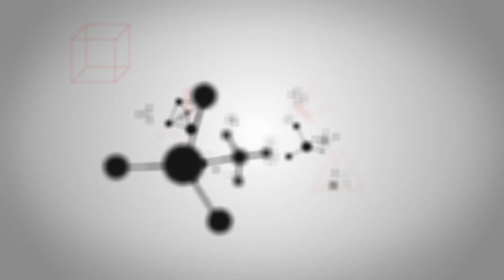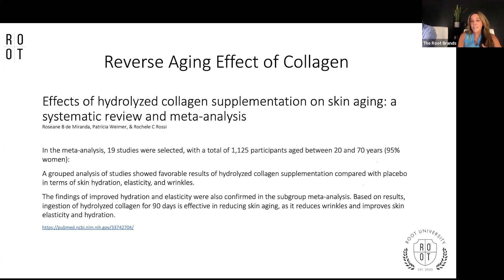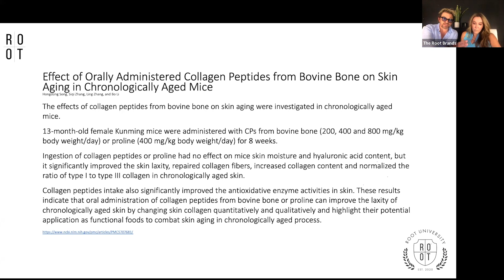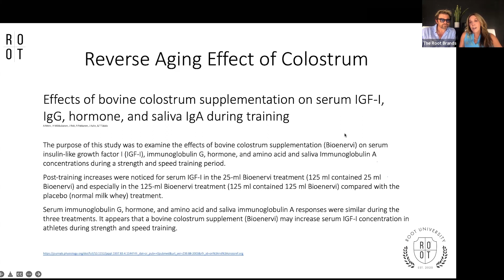Product Deep Dive: GIVE ME BACK MY YOUTH- Reverse Aging Effects | Collagen & Colostrum | ROOT Brands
ROOT Brands CEO "Clayton Thomas" and Dr. Christina Rahm discuss the science behind bovine collagen and colostrum's anti-aging effects.

⏳Timestamps:⌛️
03:11 Chronological age vs Biological age
03:41 Why are studies done on mice???